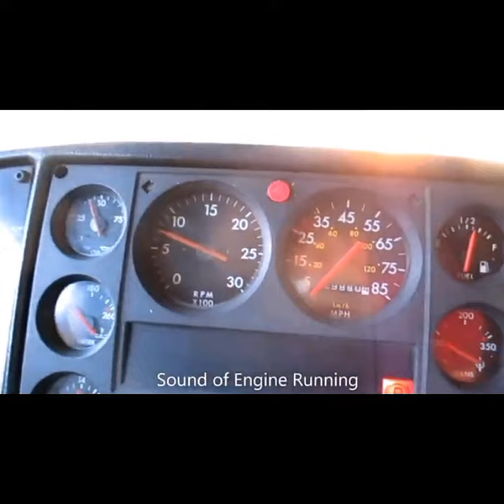2002 freightliner thomas (Polk County School District)